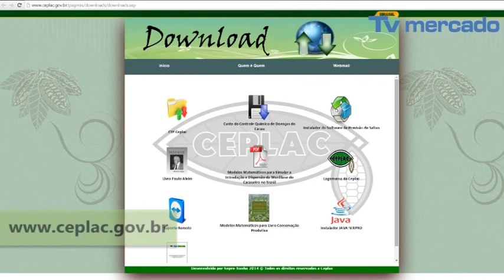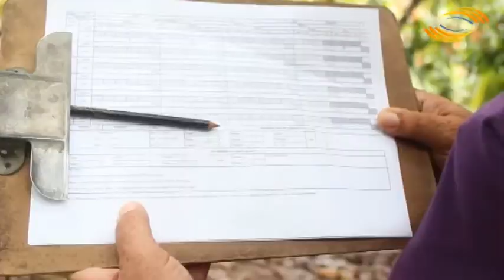Aplicativo auxilia na previsão de safra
Programa gratuito de previsão de safra é disponibilizado para o cacauicultor. Confira!